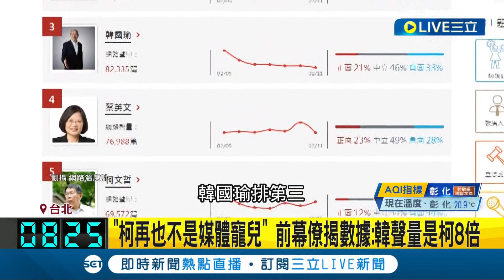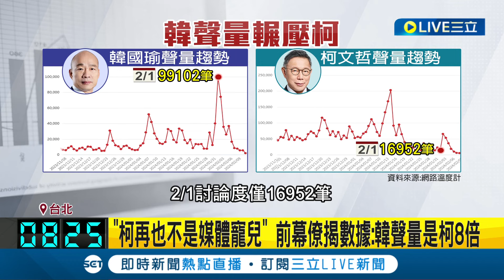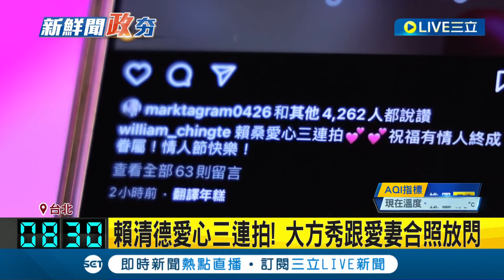政黨補助款入帳! 得票率過3%達門檻 綠藍白政黨補助金撥款完成 綠藍兩黨拿下超過2億元 民眾黨獲1.5億挹注黨庫│主播 朱淑君│【新鮮聞政夯】20240215│三立新聞台